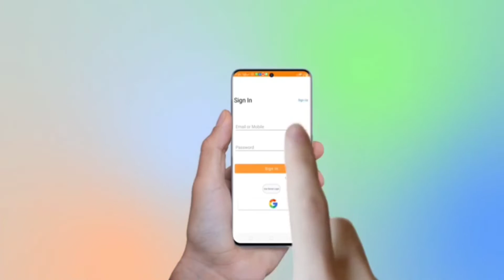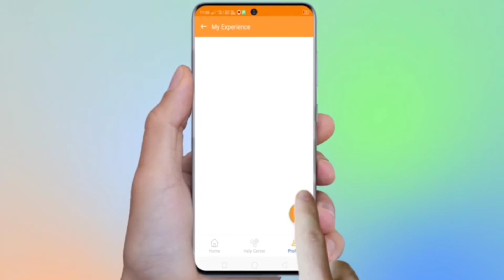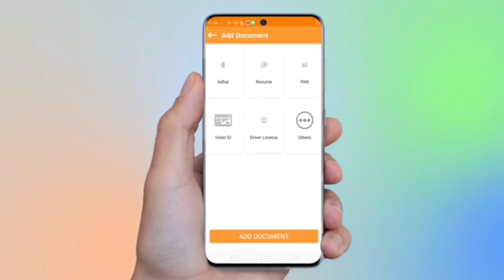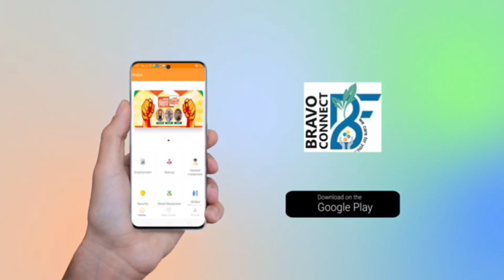Congress के Nadeem Jawed का Nitish Kumar पर बड़ा हमला, बोले पीठ पर छुरा घोंपने का काम करते हैं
Congress के Nadeem Jawed का Nitish Kumar पर बड़ा हमला, बोले Nitish Kumar पीठ पर छुरा घोंपने का काम करते हैं